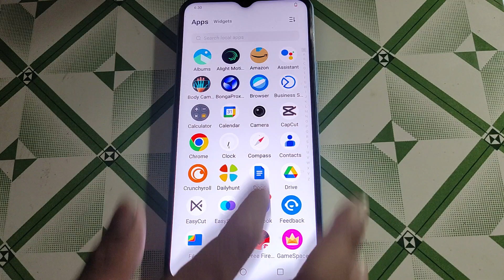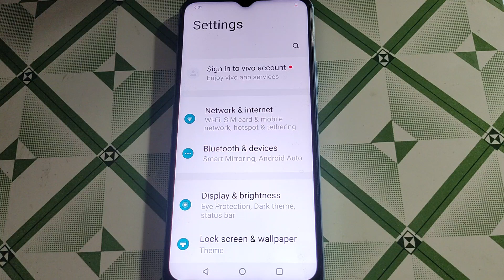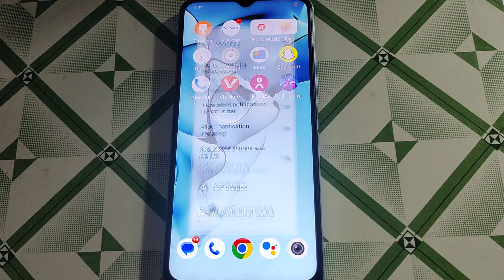iqoo Z6 44w suggested actions and riples option on off, iqoo Z6 44w me suggested actions and riples